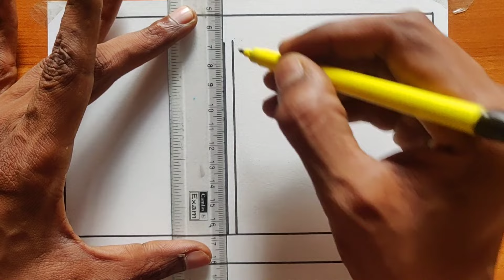Happy Independence day drawing | Easy way to draw Independence day | August 15 drawing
Independence Day drawing easy step /independence day poster drawing idea /Independence Day drawing.

15th August day drawing
15August day drawing idea
Poster making
Simple drawing
independence day drawing water color
independence day scenery drawing
independence day drawing school
Independence day drawing hard
independence day drawing2023
15 August drawing hard